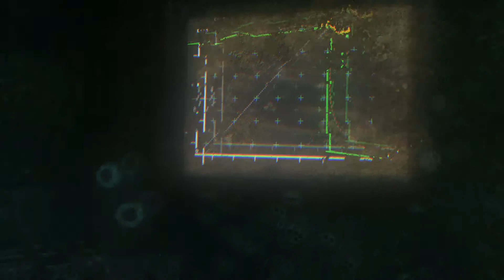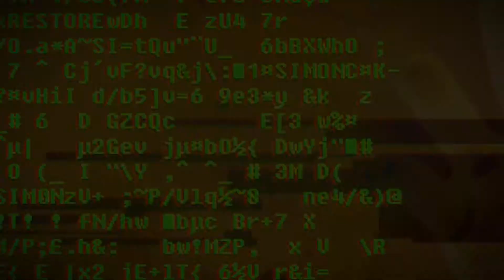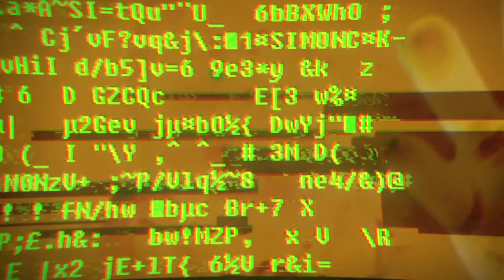SOMA: Fire Hazard - Part 18 - Foolish Mortals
At least put some clothes on, man!